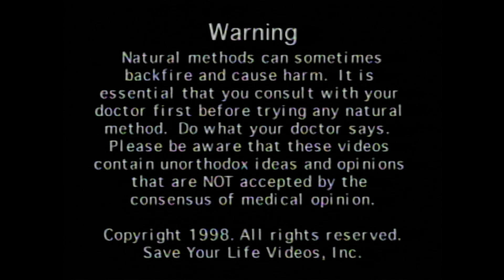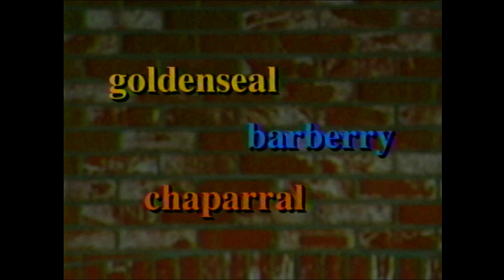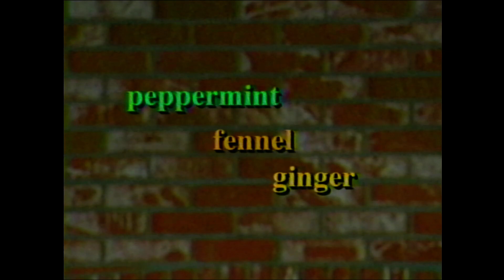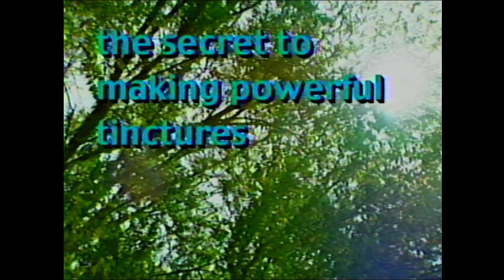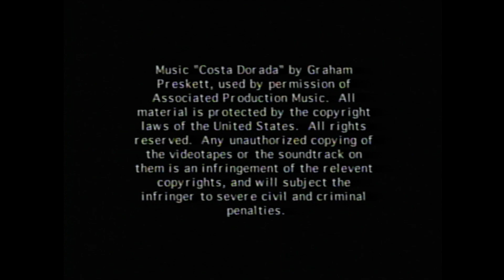Top Ten Herbs To CURE Big Diseases (Tape 2) Dr. Richard Schulze (1998)